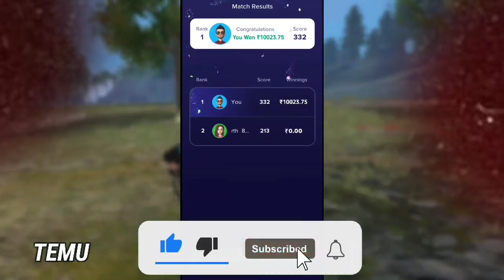Temu Hack Temu Method Temu glitch Temu Money Method glitch Method Temu free stuff and spin